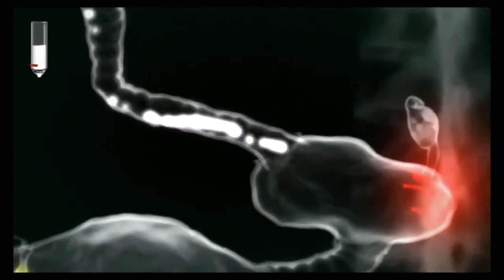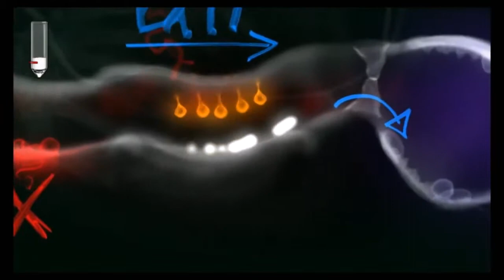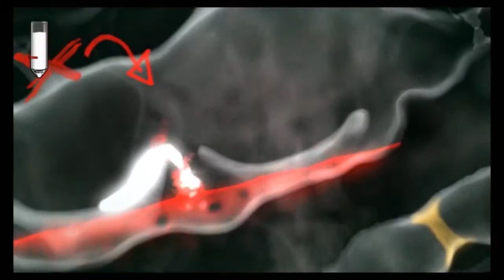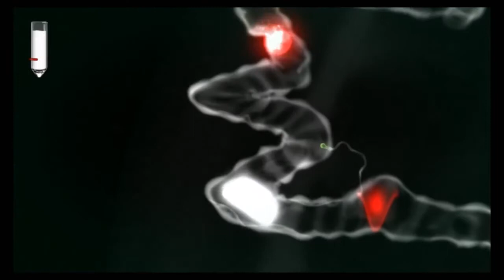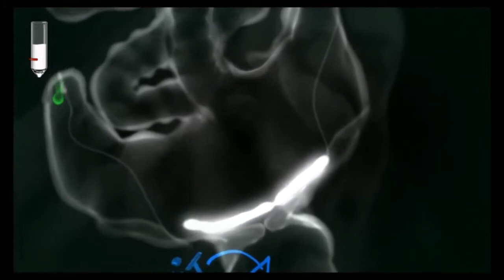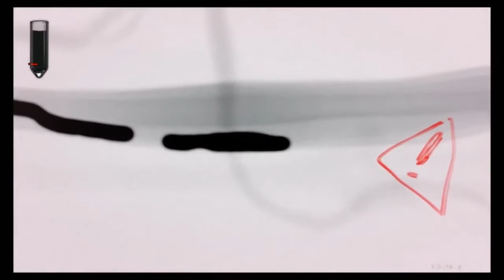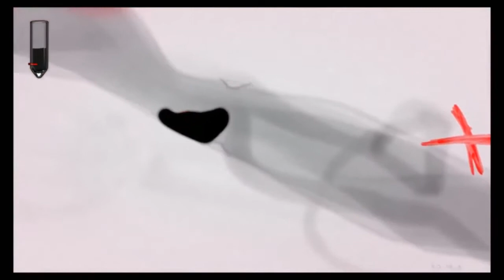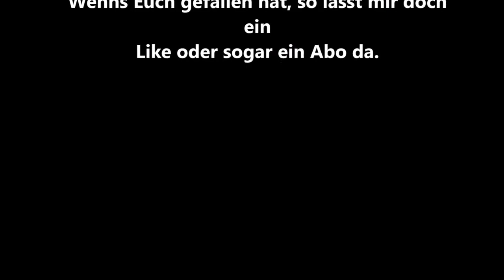► Puddle #5 ★ Durch den Körper ★ (DEUTSCH) (HD)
Steuern Sie Ihre Flüssigkeit durch eine Vielzahl an Umgebungen und Puzzles!

Titel: Puddle
Genre: Action, Indie, Simulation
Entwickler: Neko Entertainment
Publisher: Neko Entertainment
Veröffentlichung: 9 Nov. 2012